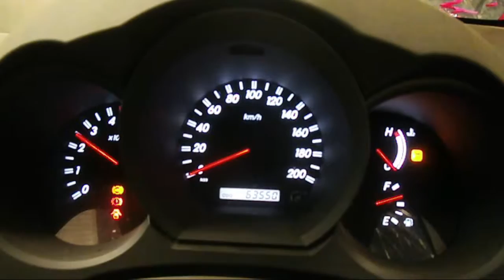WRECKING 2010 TOYOTA HILUX 3.0 (C16216)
We are currently wrecking this 2010 TOYOTA HILUX 3.0 (STOCK C16216).